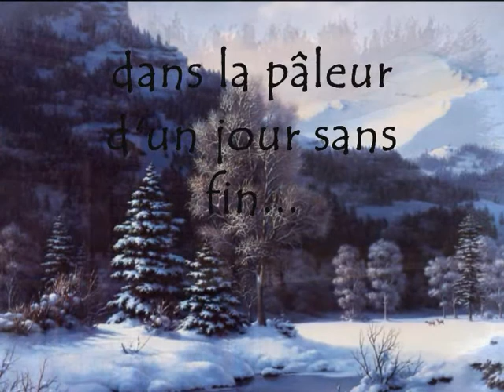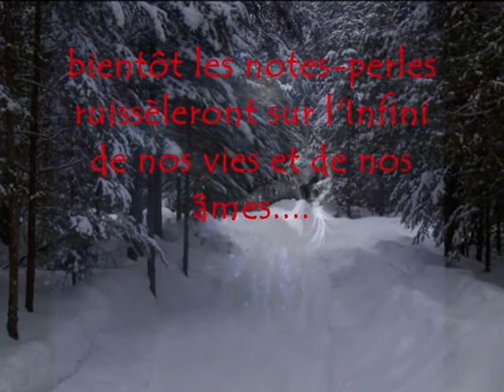Atlantis: Patrice "Legende" Gelsi